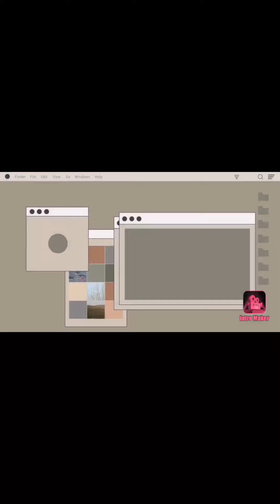Funny Comedy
music not own sing by one of the famous comedian.